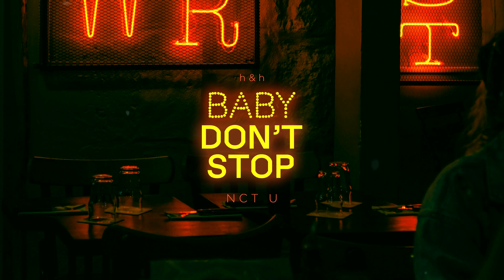𝒘𝒂𝒏𝒏𝒂 𝒑𝒍𝒂𝒚? • nct hoe anthem playlist (nightclub edition) • use headphone 🎧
😈 dịch chán quá ở nhà làm gì giờ?

chào các bạn! tình hình dịch bệnh căng thẳng quá, thành ra mấy ngày nay các bạn ở nhà đúng không? nhưng đừng vội nản, bởi hôm nay, h&h xin gửi đến các bạn một món quà đặc biệt:

hãy cắm tai nghe và vặn volume thật lớn để hòa mình vào giai điệu đầy giật gân, kịch tính như ở hộp đêm của nct nhé!

0:00 intro
0:05 baby don't stop - nct u
3:12 nectar - wayv
6:33 music, dance - nct 127
10:33 make a wish (english ver.) - nct u
14:25 lips - nct 127
17:33 lipstick - nct 127
21:07 love talk (english ver.) - wayv
25:01 whiplash - nct 127
28:25 baby don't like it - nct 127